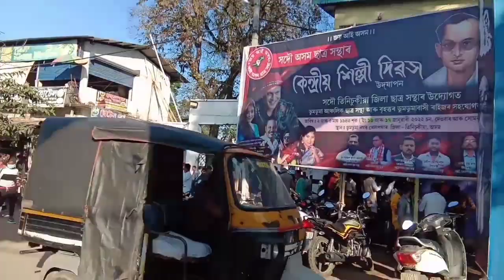SILPI DIVAS DOOMDOOMA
RUPKONWAR JYOTI PRASAD AGARWALA
 SILPI DIVAS DOOMDOOMAT UTJAPON KORA HOL